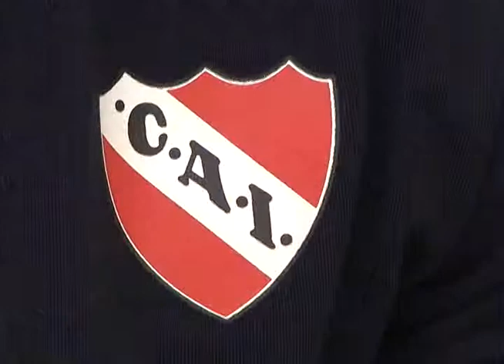MUNICIPIO RESPALDA INICIATIVA DE NUEVO CLUB DE FÚTBOL LOCAL